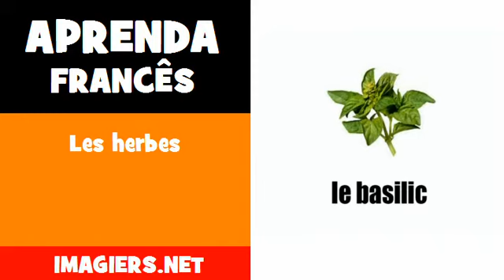Aprenda francês = Les herbes